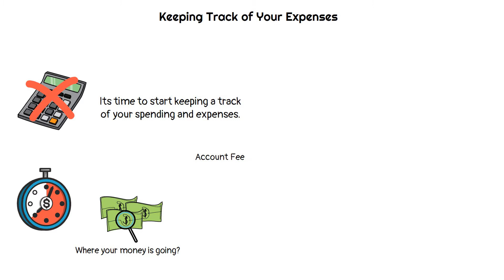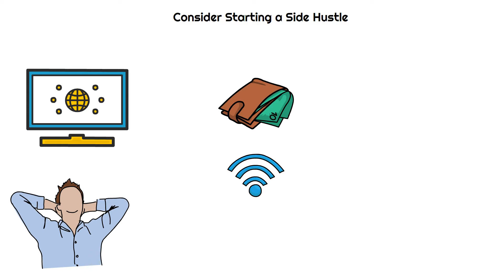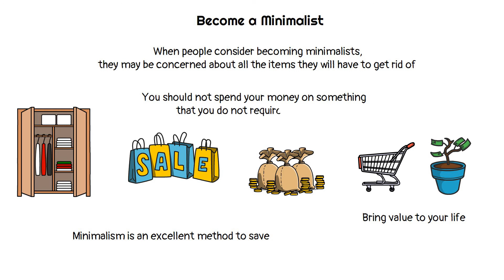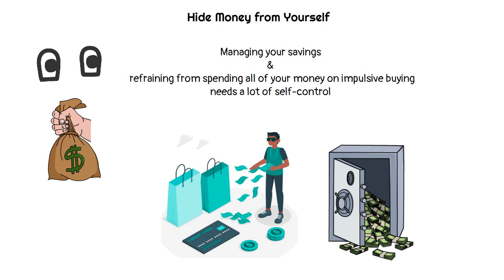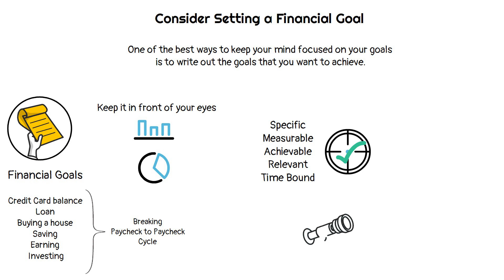How To Stop Living Paycheck To Paycheck | The Money Unlocked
In this video, we talk about how to stop living paycheck to paycheck.

If you are spending all of the money before receiving your next paycheck, that means you are living paycheck to paycheck.

Living paycheck to paycheck can lead to financial and emotional hardship that can have devastating effects on families as well. However, overcoming the cycle of living paycheck to paycheck is not easy but its possible.

Well if you are tired of pinching pennies and living paycheck to paycheck you are at right place, today we will talk about how to break the paycheck to paycheck cycle and how you can take control of your money.